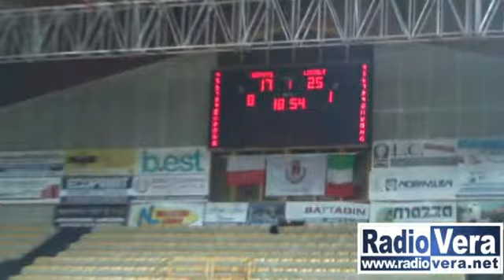Villanuova sconfitto nel derby alla ripresa del campionato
Il mal di trasferta colpisce ancora la Pallavolo Villanuova che, dal derby bresciano contro la Lorini Montichiari, esce sconfitta per 3 set a 0 (25-17, 25-18, 25-20). L'andamento del primo e del secondo set è molto simile, con il Villanuova sempre ad inseguire, ora per la scarsa serata di Grumi e Boioni che mettono a terra molti palloni fuori dal rettangolo di gioco, ora per gli ace subiti in ricezione dal libero Franchini. E in poco meno di un'ora, la Lorini Montichiari si trova avanti 2-0.

Terzo set più combattuto, grazie anche al rimescolamento delle carte in campo da parte di Mister Caldera, mentre per Montichiari vale il detto “squadra che vince non si cambia”. Il set, durato 29 minuti, è una sfida punto a punto fino al 15 a 14 quando la squadra di casa con un break di quattro punti consecutivi si prepara la strada per portare a casa l'intera posta in palio.

Al termine del match le dichiarazioni si Stafano Caldera, mister della Pallavolo Villanuova, che ammette la superiorità degli avversari, e Andrea Lorini, capitano della squadra monteclarense.